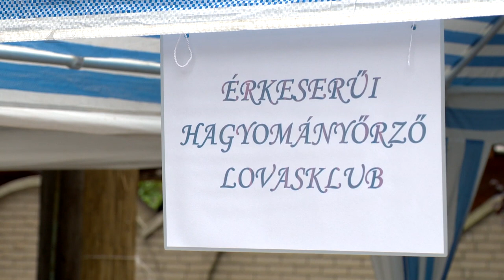Újfehértói Fürtös Fesztivál - Kölcsey Tv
Meggyes muffin, meggyes rétes, meggyes piskóta, meggyes kosárka és meggypálinka. Idén harmadik alkalommal rendezték meg az Újfehértói Fürtös Fesztivált. A főzőversenyen meggyes sütemények, pálinkák és más laktató ételek is készültek, amelyeket összesen közel 5 ezer kilátogató kóstolhatott meg.